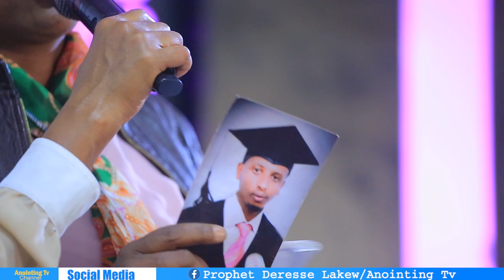ሊታይ የሚገባው...እብዱን የመለሰው ቃል...||MAN OF GOD PROPHET DERESSE LAKEW